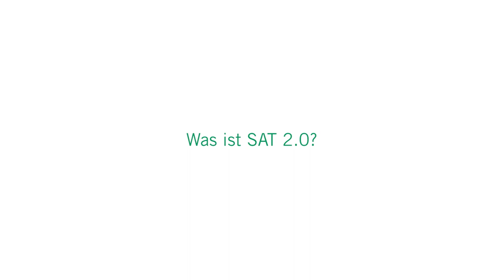Flexibles Arbeiten in der Pflege durch SAT 2.0: 3 Fragen 3 Antworten | Asklepios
SAT 2.0 soll Mitarbeiter in der Pflege nicht nur entlasten, sondern bietet auch maximale Flexibilität.
Normalerweise dominieren Schichtarbeit und kurzfristige Dienstplanänderungen den Alltag von Pflegekräften. Für viele ist das nicht nur belastend, sondern wirkt sich auch auf das Familienleben und die Freizeitgestaltung aus. Andre Schepanski, Pflegedirektor am Asklepios Klinikum Harburg erklärt,
was hinter dem Programm SAT 2.0 steckt, wie es genau funktioniert und inwiefern Mitarbeiter in der Pflege davon profitieren.